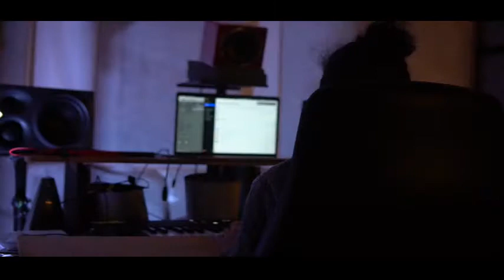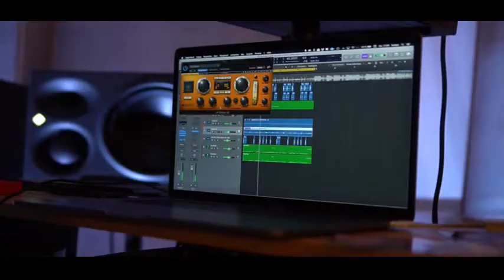künstlerische Freiheit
Im Rahmen des Seminarfachs näherten sich die Schüler.innen der Städtischen Anita-Augspurg-Berufsoberschule München in verschiedenen Filmen dem Thema "Leben".